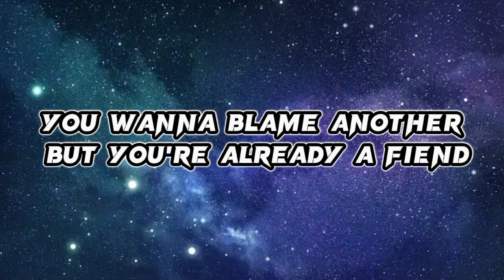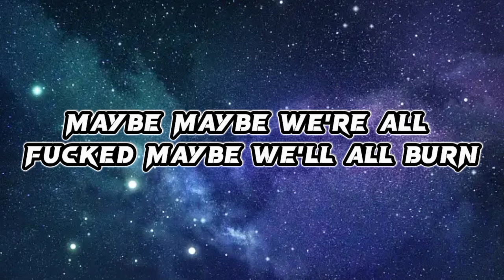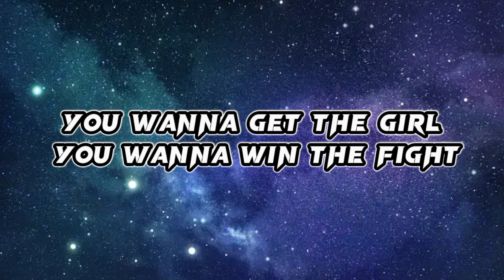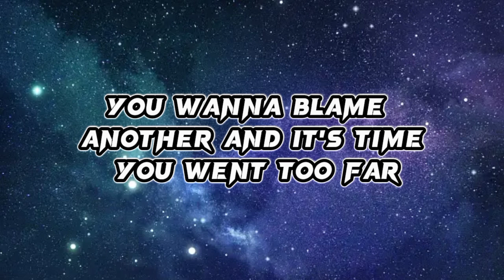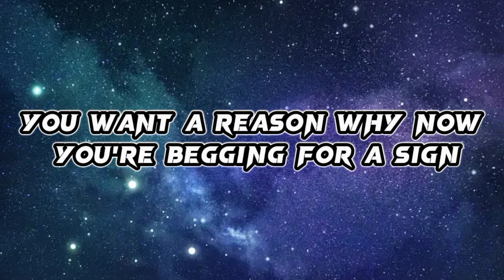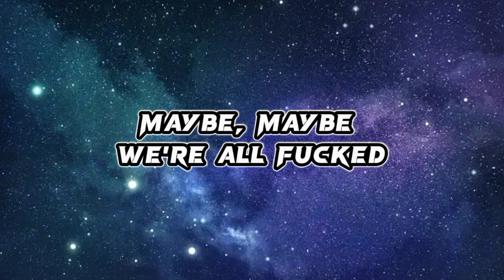THE PURGE Karaoke with Backing Vocals - In This Moment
This is the Karaoke of song 'THE PURGE' with Backing Vocals. if you want Karaoke of any song with or without background vocals then comment Down Your Song so we can do it and give our best to you

kartik_sharma_0_1

Lyrics:
Pushing like pudding
Like butter, like gold
You want to get the cash
You want to get the fool
You want to find a fake
You want to be seen
You want to blame an addict
But you're already a fiend

Fuck it
The whole world is gonna see
High off fumes
Addicted to the feed
What's it all for
Like you don't really know
Another on the hook
And another Jane Doe
You're pushing back and forth and forth and back again
They said that you were free now you're locked in a cage
You're pushing lies like your life is on the line
You want a reason why now you're begging for a sign

Maybe, maybe we're all fucked
Maybe we'll all burn
Maybe we'll all just purge and yeah
Maybe we'll all die
Maybe you were right
Maybe we're all just parasites
(The purge)

You're cutting like glass
Like needles, like knives
You want to get the girl
You want to win the fight
You want to be a god
You want to be a star
You want to blame another
And this time you went too far

Fuck it
The whole world's gone mad
High off smoke
Addicted to the fad
Why am I here
Like I don't really know
Another in the bag

I can feel the purge
I can feel the purge coming on

(The purge)